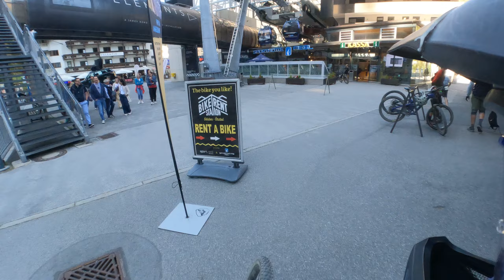MTB Sölden speed run to get the last lift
00:00 start
07:33 time for a break
08:21 roll again
09:00 flow and rush
10:18 break before the real berms start
11:00 berms over berms for almost 5 minutes
14:48 last break
15:40 last part of Täere
16:58 a crazy fast guy on the cart
17:50 greeting the fast cart guy
18:51 cart guy was a bit to fast and slided over
20:35 end of the ride @1644, so hurry up
21:18 door still open! thank you lady!